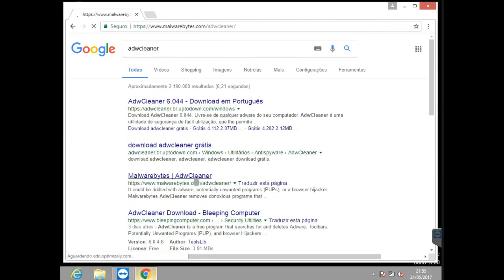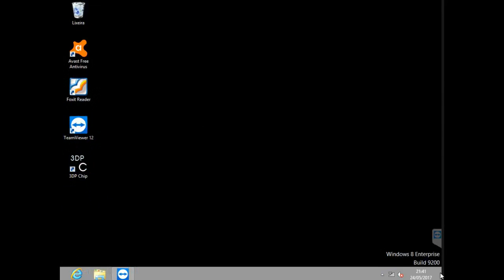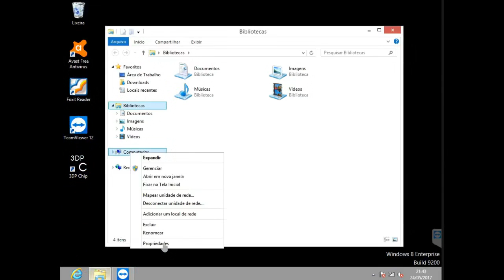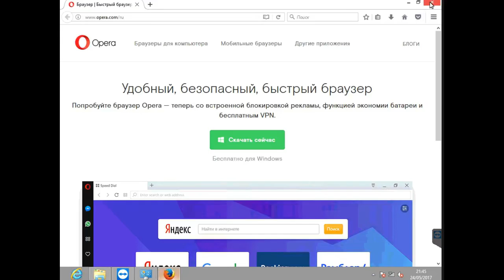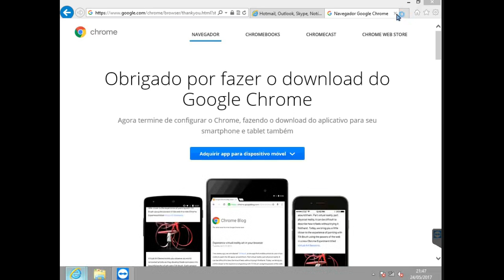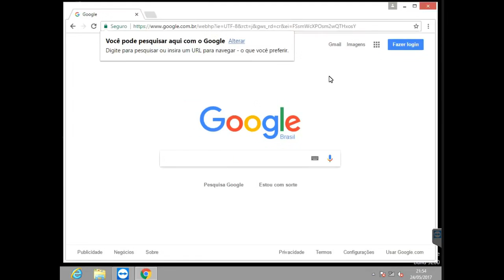remove yandex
como remover ynadex.ru
 adwcleaner:
1/
E O